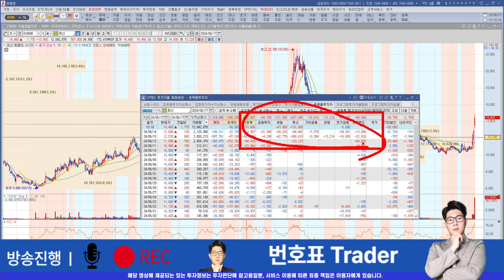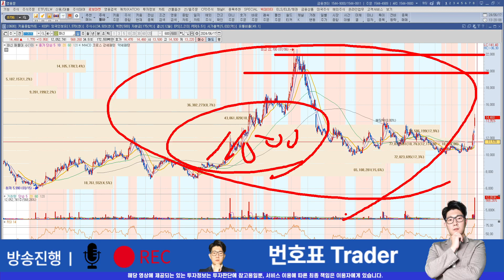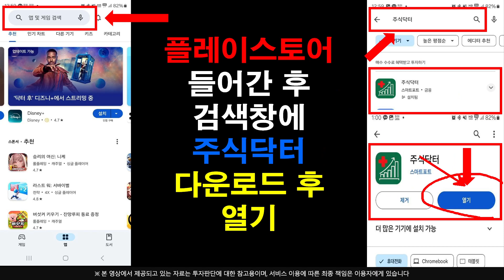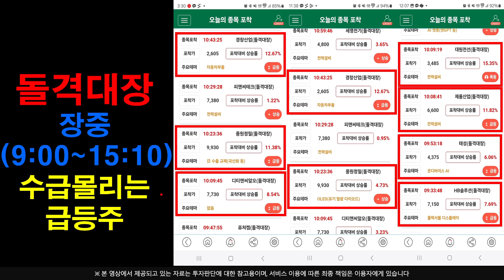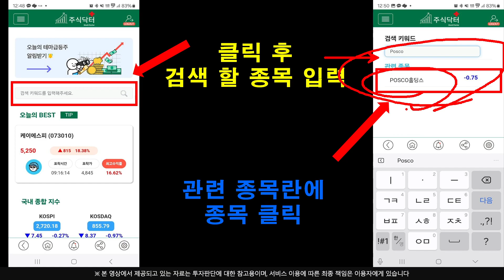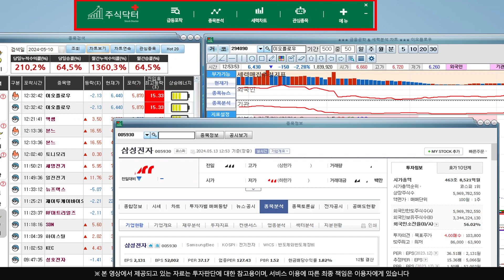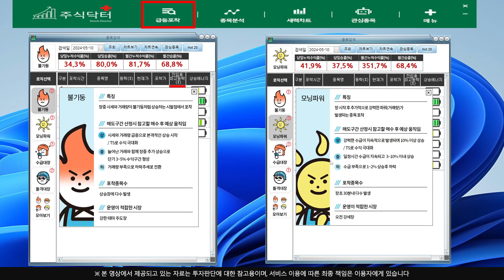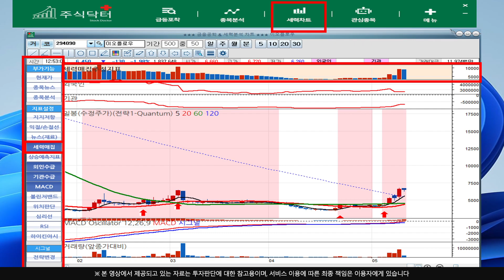[주식]화신 - 마지막으로 붙잡을 수 있는 돈줄 여기서 돈 못벌면 주식 그만두세요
실시간 구독자소통 카톡방 투자정보 텔레그램